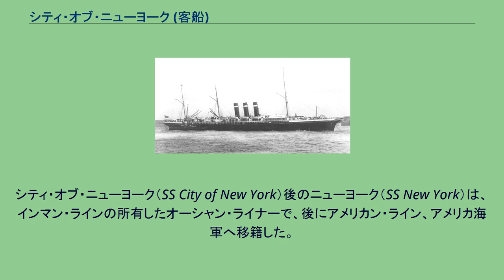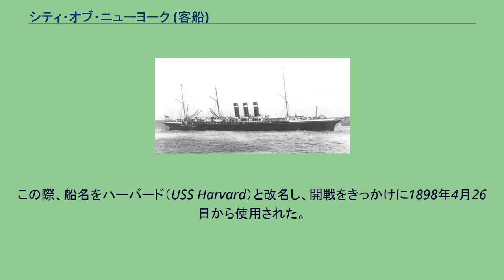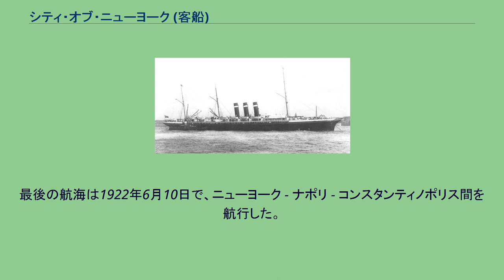シティ・オブ・ニューヨーク (客船)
シティ・オブ・ニューヨーク（SS City of New York）後のニューヨーク（SS New York）は、インマン・ラインの所有したオーシャン・ライナーで、後にアメリカン・ライン、アメリカ海軍へ移籍した。
シティ・オブ・ニューヨークはスコットランド・クライドバンクのジョン・ブラウン・アンド・カンパニーで、1888年3月15日に進水した。
処女航海は同年8月1日で、1892年にブルーリボン賞を受賞、翌年にキュナード・ラインのカンパニアに記録を破られるまでそれを保持した。
シティ・オブ・ニューヨークは34年間使用され、1922年にスクラップとなった。
シティ・オブ・ニューヨークは1888年3月15日に進水し、5ヶ月後にリバープール - ニューヨーク間の処女航海を行った。
姉妹船に当時世界最大、最速のシティ・オブ・パリが存在し、シティ・オブ・ニューヨークは最大ではなかったものの、非常に豪華であった。
水道には温水と冷水の2種類が存在し、換気設備や電気照明、1等客のデッキには図書館や喫煙室、食堂にはガラス照明のドームがあった。
1892年、シティ・オブ・ニューヨークは姉妹船シティ・オブ・パリの記録を破りブルーリボン賞を受賞した。
その後、シティ・オブ・ニューヨークはアメリカン・ラインに移籍し、ニューヨークと改名した。
その後ニューヨークは5年間ニューヨーク - サウサンプトン間の定期船として使用された。
1898年、アメリカ合衆国はスペインに宣戦布告し、アメリカ政府はニューヨークを武装商船として徴用した。
この際、船名をハーバード（USS Harvard）と改名し、開戦をきっかけに1898年4月26日から使用された。
戦後は1898年9月2日に任務を解かれた。
1899年1月、ニューヨークは再び民間船としてニューヨーク - サウサンプトン間の定期船となった。
その航海の途中でエンジンが故障し、3ヶ月間修理を受けた。
その際に改装され、エンジンを修理し、3本あった煙突は2本に減らされた。
そして1903年4月14日に再び航路についた。
1912年4月10日、客船オーシャニックのそばに停泊していたニューヨークは、処女航海に出発しようとしていたタイタニックのスクリューの水流に巻き込まれ、衝突しそうになった。
このときタイタニックの船長エドワード・スミスは、すぐにスクリューを逆回転させ、タグボートを利用して両船を引き離したため、辛うじて衝突は免れた。
1913年、ニューヨークは再び改装を受け、2等船室と3等船室のみになった。
そして航路も変更され、通常のサウサンプトン - ニューヨークからリヴァプール - ニューヨーク間となった。
1918年、アメリカ合衆国がドイツに宣戦布告したのをきっかけに、ニューヨークは再び徴用された。
その際、プラットスバーグ（USS Plattsburg）と改名した。
第一次世界大戦の後、ニューヨークは1920年に客船として復帰した。
9ヶ月間アメリカン・ラインにとどまったが、その後ポーランドの企業に移籍した。
改名はせずに使用されたが、所有していた会社が倒産したため、1922年にアイリッシュ・アメリカン・ラインに移籍した。
しばらくはその会社が所有していたが、再びユナイテッド・トランスアトランティック・ライン、アメリカン・ブラック・シー・ラインに移籍した。
最後の航海は1922年6月10日で、ニューヨーク - ナポリ - コンスタンティノポリス間を航行した。
その後にスクラップとなった。
その後、タイタニックに関連した映画で、度々ニューヨークが出てくることがあった。